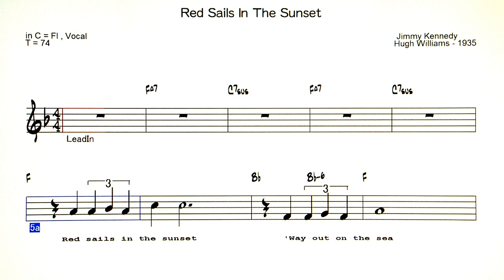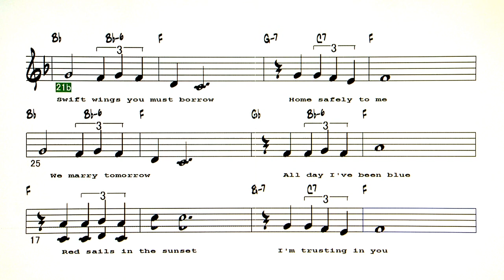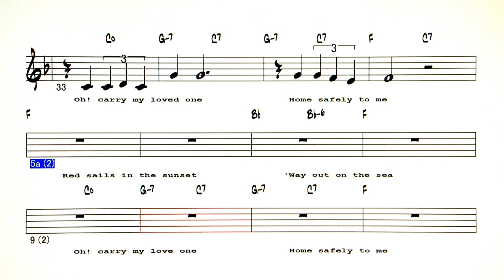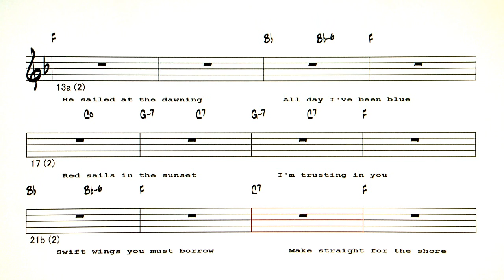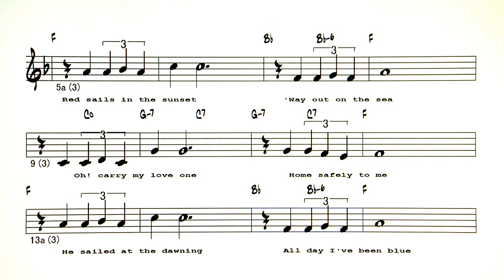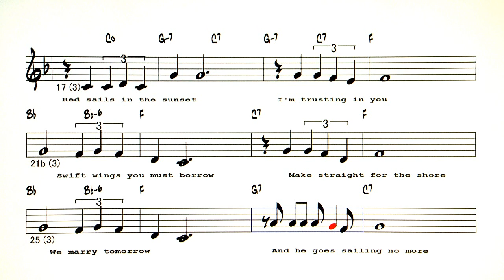Red Sails In The Sunset - ( C Instrument )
Backing Track - Red Sails In The Sunset / 夕陽に赤い帆
                          ( by Jimmy Kennedy / Hugh Williams - 1935 )

Lyrics
Red sails in the sunset
'Way out on the sea
Oh! carry my love one
Home safely to me

He sailed at the dawning
All day I've been blue
I'm trusting in you

Swift wings you must borrow
Make straight for the shore
We marry tomorrow
And he goes sailing no more

'Way our on the sea
Oh! carry my loved one